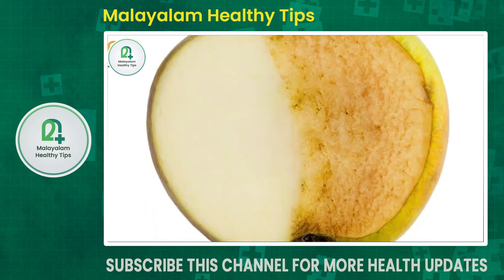ഭക്ഷണത്തിനു ശേഷം ഈ പഴങ്ങൾ കഴിക്കുന്നതാണ് നിങ്ങളെ വലിയ രോഗിയാക്കുന്നത് |Dr Abhiram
fruits swapnam kandal,
fruit islam,
fruit kumsi,
fruits importance,
a small fruit,
african fruit,
atha fruit,
apple fruit uses,